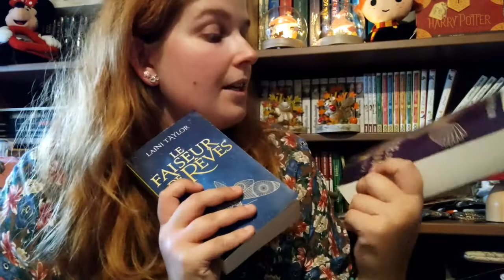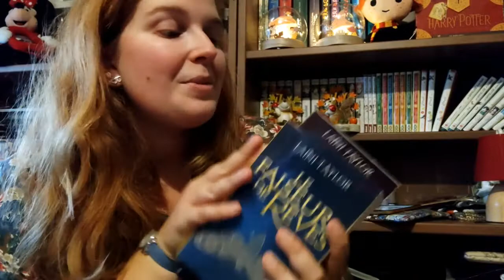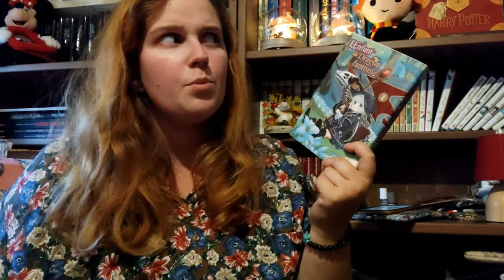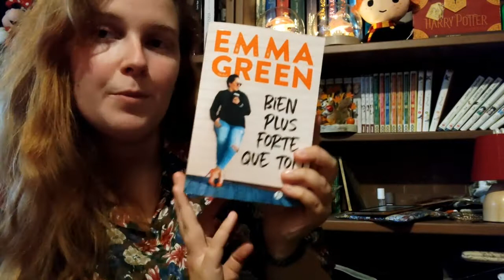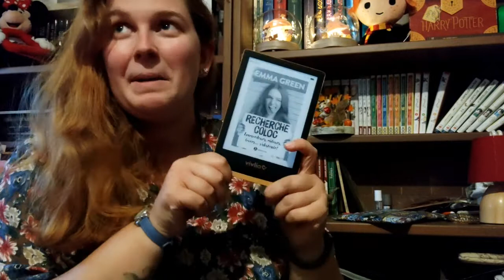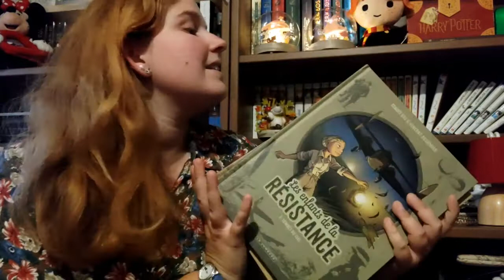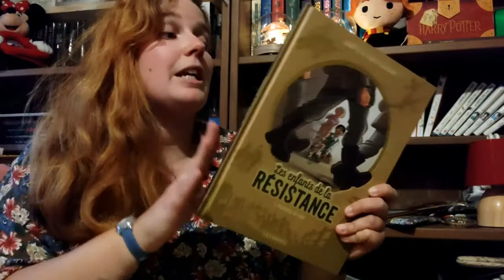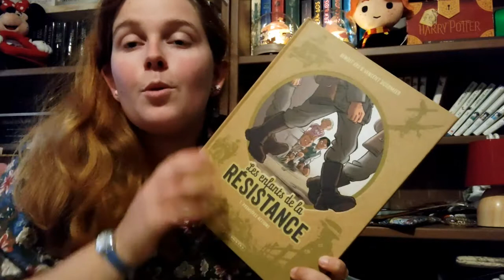Upadate lecture: de très bonnes découvertes !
Liens vers les livres:

- Bien plus forte que toi !
- Recherche coloc : emmerdeurs, râleurs, lovers... s'abstenir !